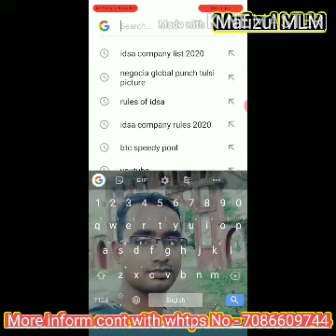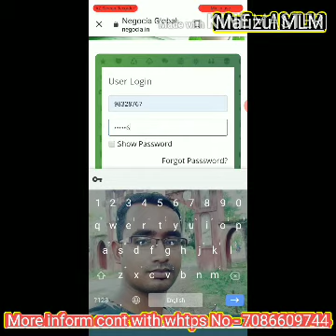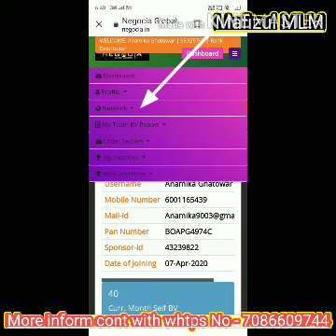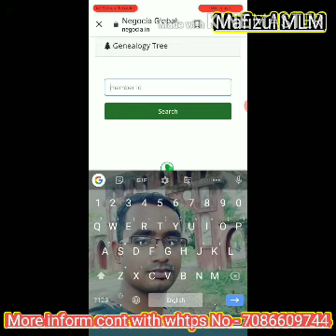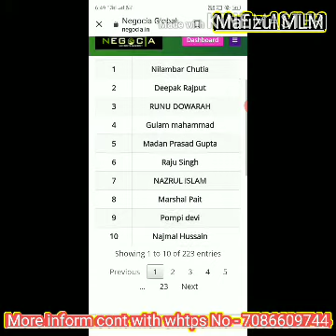Negocia global pvt ltd .. আমি অতি সহজে Login কেনেকৈ কৰিম , আমাৰ team বোৰ কেনেকৈ চাব পাৰি All details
More information contact with whatapps No - 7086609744
*सोच बदलो,जिंदगी बदलो!*
90% लोग इसलिए कामयाब नहीं होते,क्योंकि जब भी कोई Opportunity ऊनके पास आती है वे उसे "शक" की नजर से देखते है। !

 10% लोग इसलिए कामयाब होते है,क्योंकि  जब भी कोई Opportunity उनके पास आती है वे उसे "मौके" की तरह देखते है।
हम सब को मौका मिला है 👉🏻 Negocia global Pvt ltd 👍👍